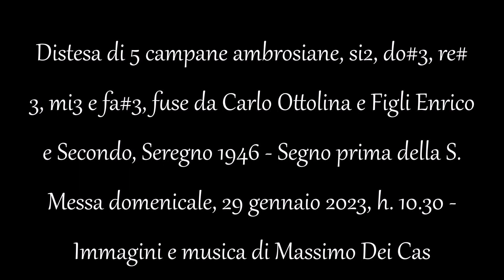Campane di Seveso (MB) - Chiesa parrocchiale dei santi Gervaso e Protaso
Distesa (ai minuti 2:59 e 8:39 con Zoom H4n Pro) di 5 campane ambrosiane, si2, do#3, re#3, mi3 e fa#3, fuse da Carlo Ottolina e Figli Enrico e Secondo, Seregno 1946 - Segno prima della S. Messa domenicale, 29 gennaio 2023, h. 10.30 - Immagini e musica di Massimo Dei Cas - Per l'indice alfabetico dei video suddivisi per province vai a - Se ami la musica barocca o liturgica, visita anche